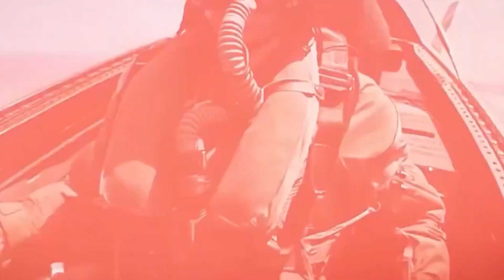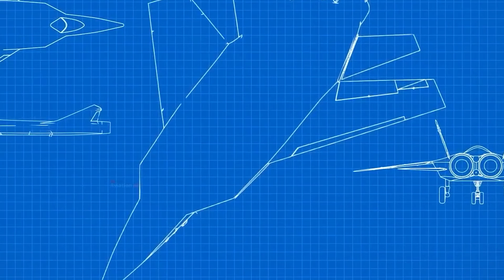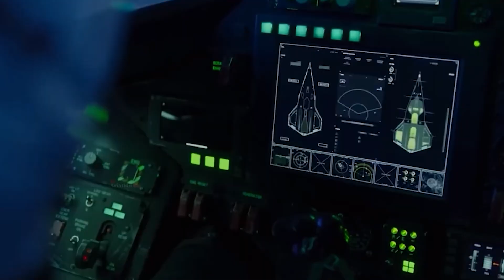Russia's Top Secret Fighter That Flies to the Edge of Space (MiG-41)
This video examines Russia's MiG-41 interceptor program, also known as the Blue Eagle, and the ambitious technology behind it. We explore how this aircraft aims to succeed the legendary MiG-31 Foxhound with capabilities that push into near-space operations and hypersonic speeds.

The analysis covers the proposed combined-cycle propulsion system, stealth integration, advanced weapons systems, and the strategic role of high-altitude interception in modern defense doctrine. We also look at the technical challenges, development timeline, and how the MiG-41 compares to Western programs like NGAD.

Based on publicly available defense reports, aerospace engineering analysis, and statements from Russian aviation sources.